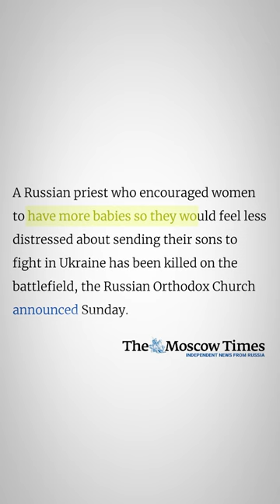Everything that's happened in the Ukraine-Russia conflict this week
From mass graves in Mariupol to the death of a Russian priest, the war in Ukraine is very much still raging on.

Here are the latest developments from this week.